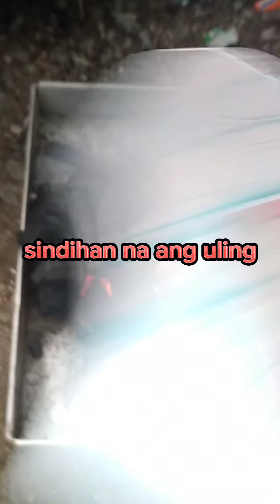Grilling pork yummy